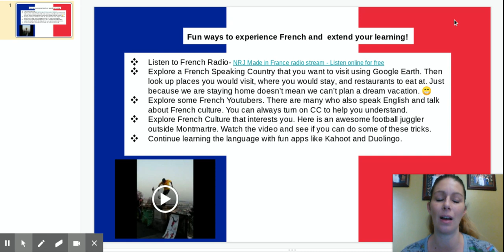FRN1- FRN2 French Extension - Google Slides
FRN1- FRN2 Summer Learning